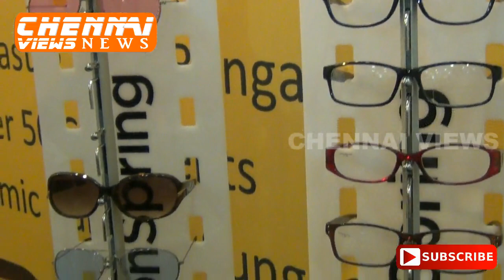IIOO EXPO - India International Optical and Ophthalmology Expo (2018) in Chennai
"OPT-INT 2018 represents the best of the Indian optical industry coming together to explore new ways of working, networking and sharing knowledge”

We are pleased to announce two-day optometry-conference OPT-INT 2018 – Optometric Intelligence on 18 th -19 th August, 2018 at Chennai Trade Centre, Chennai. Organizing Committee of OPT-INT 2018 invites optometrists, ophthalmologists, researchers, professors, students, trade professionals and optometric professionals to attend this biggest event concurrently with South India’s biggest exhibition on optics and allied products.

OPT-INT 2018 manages the present improvements in optometry, visual optics, and eye &amp; vision science. The conference will focus on improvements in eye and visual structure. The organizing committee is gearing up for an informative conference program including plenary lectures, symposia, workshops on a variety of topics, poster presentations and various programs for trade participants.

We invite you to join us at the OPT-INT 2018, where you will be sure to have a meaningful experience with renowned speakers and mentors from around the world. OPT-INT 2018 organizing committee look forward to meeting you in Chennai.

Optometry professionals, new graduates, researchers, academicians, and exhibitors over two days and 25+ inspiring sessions to explore topics including eye disease, OCT, glaucoma as well optometry intelligence